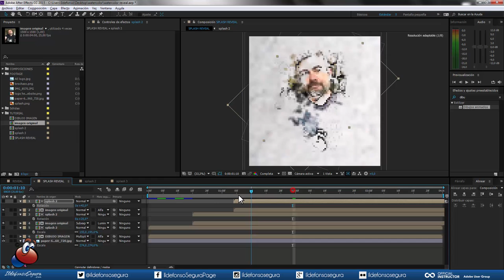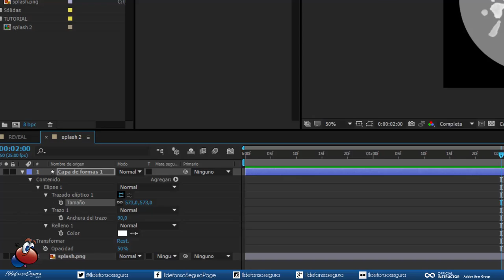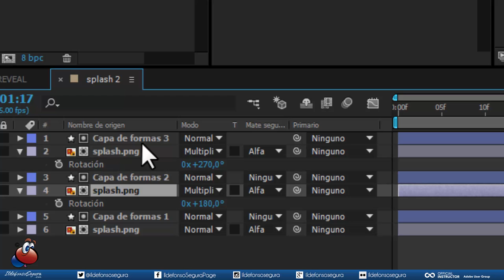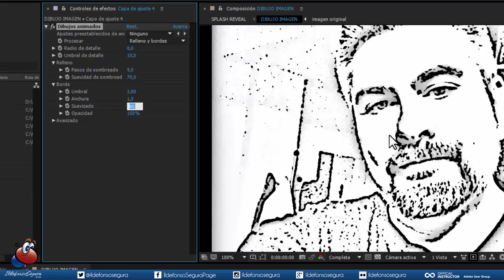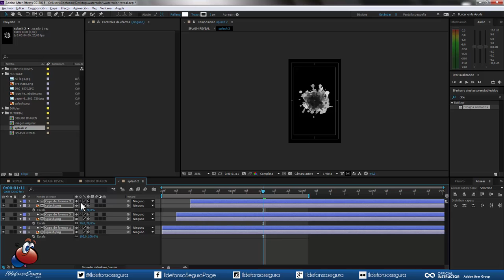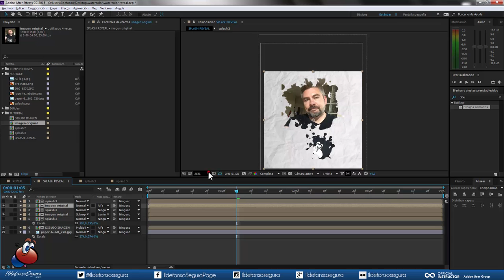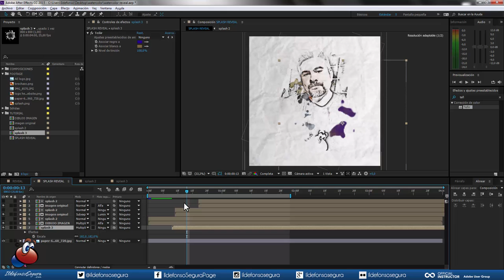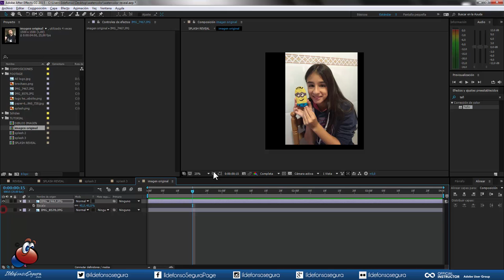Tutorial After effects watercolor reveal effect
En este tutorial te enseño una serie de efectos para realizar una animación interesante...watercolor reveal effect. Veremos como convertir una foto en dibujo y usar estas composiciones para crear una dinámica donde el dibujo se convierte en foto a través de manchas de acuarela (watercolor)

Podrás hacer una plantilla para que con solo cambiar una foto tengas toda a animación y efectos aplicados a la nueva foto.

para ver mi galería de imágenes, composiciones e intros.
Búscame en Mis canales
Soy miembro del Team de CONECTATUTORIALES